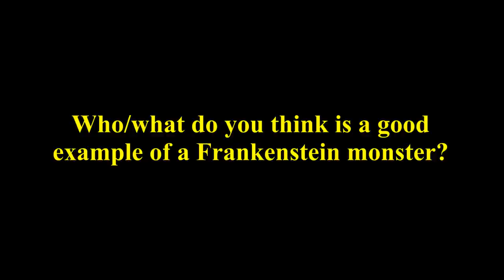Sodor Short: FRANKenstein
Whiff's latest attempt at playing God goes horribly wrong...for everyone!